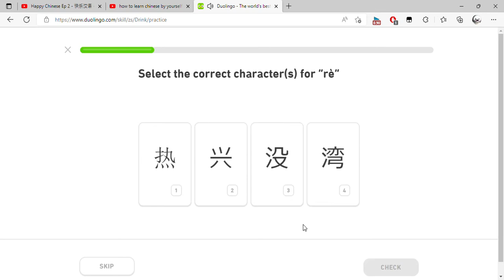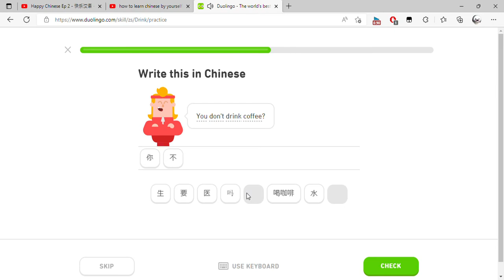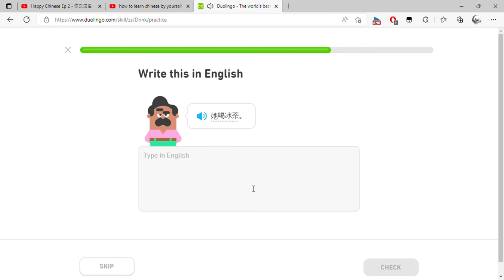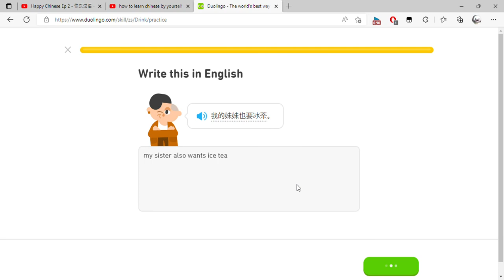Duolingo The world's best way to learn Chinese and 2 more pages Personal Microsoft​ Edge 2022